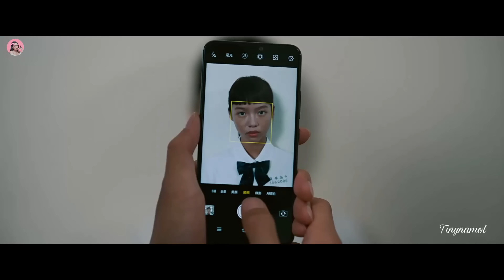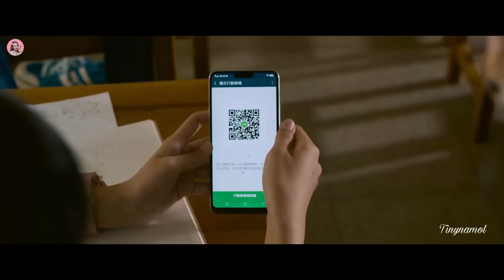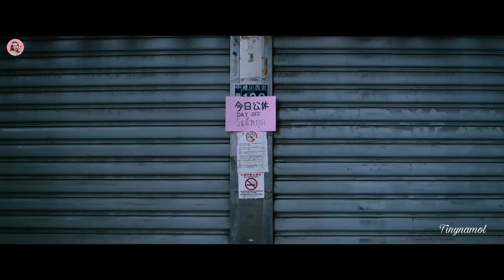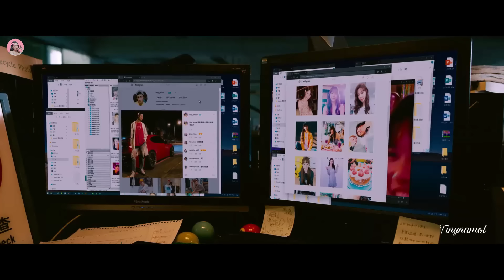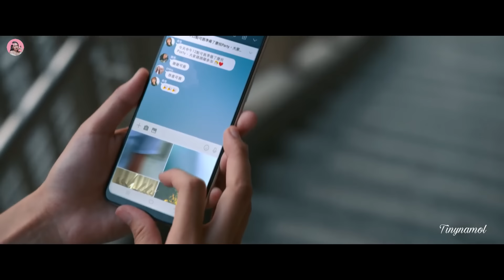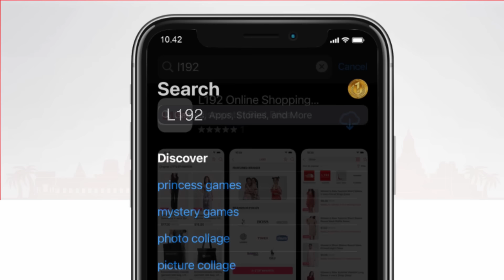មិត្ត | Movie review | Cmovie | សម្រាយរឿង | Tinynamol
Girl's revenge

5.7/10 IMDb

Director: Weica Wang
Writer: Blanche Chiang
Country of origin: Taiwan